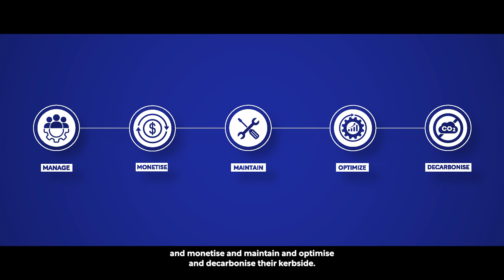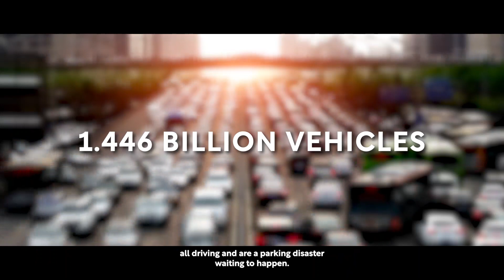AppyWay: How Mobile Tech Drives Smart Mobility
Exclusive Interview: AppyWay is a pioneering smart mobility provider that is harnessing advanced technology to completely transform transportation solutions. Notably, its intelligent kerbside solutions are helping governments, businesses and fleets create more liveable, accessible, net-zero cities. And so, as a key player in the future of smart mobility, we spoke with the CEO and Founder, Dan Hubert, to learn more about how technology can propel innovative, sustainable transportation solutions.

“There are billions of vehicles in the world and vehicles are a parking disaster waiting to happen. The problem's not going away by any stretch of the imagination, so the world is our oyster,” he said in interview.